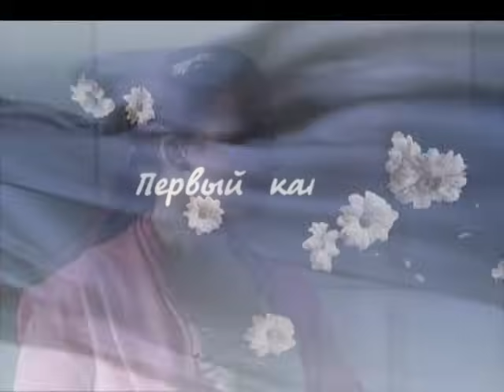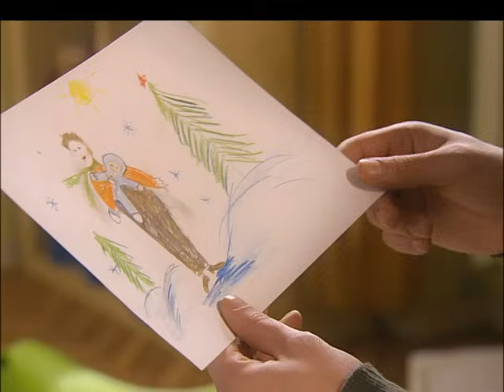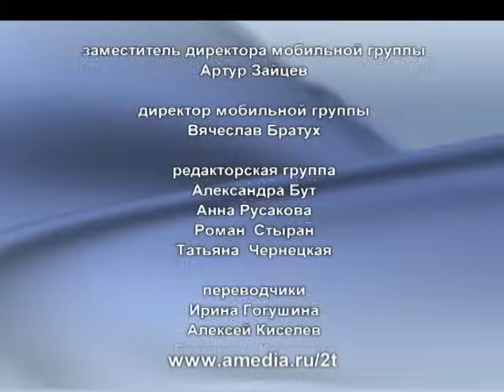Татьянин день. 214 Серия. Сериал. Комедийная Мелодрама. Амедиа